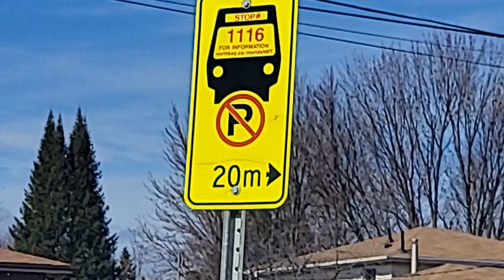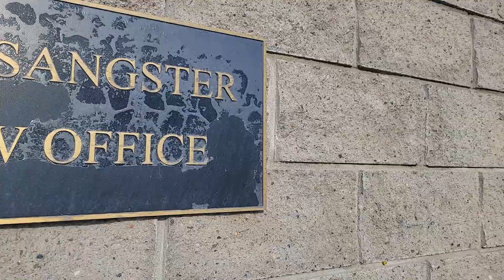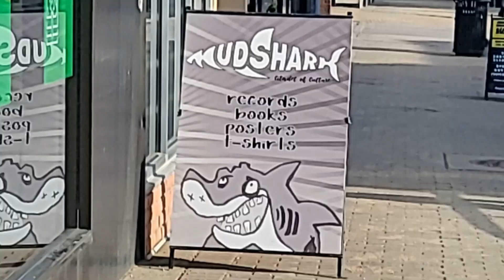north bay ont march 29 2021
some clips from a afternoon outing